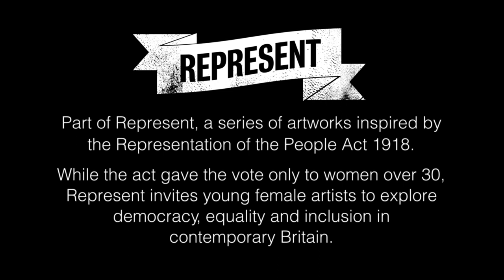Make Me Up | Vonny Leclerc interviews Director Rachel Maclean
Vonny Leclerc interviews Rachel Maclean about her film Make Me Up, a darkly-comic film that takes a satirical look at the contradictory pressures faced by woman today.